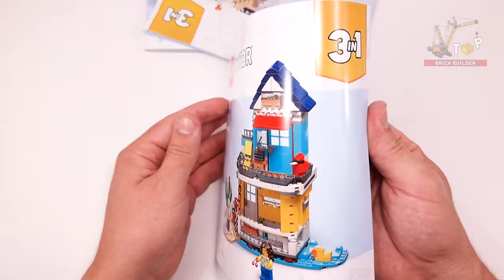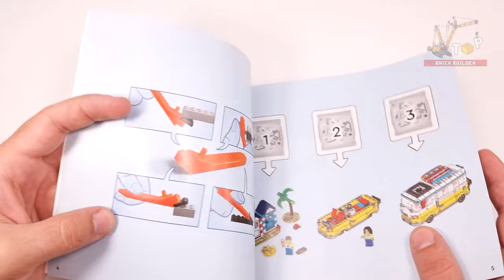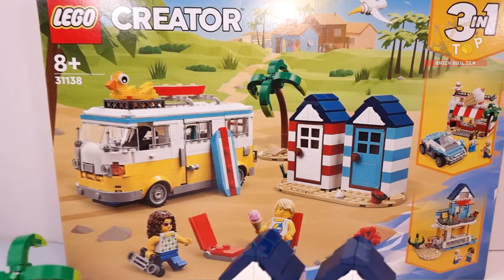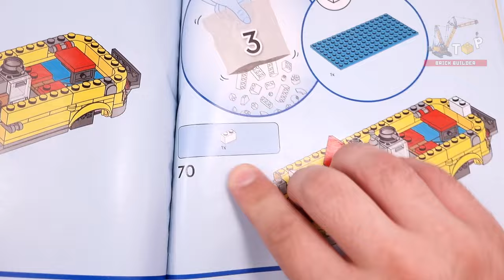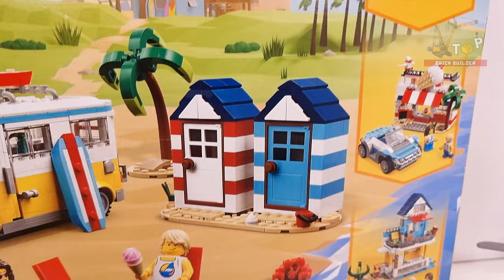LEGO Creator Beach Camper Van (31138)[556 pcs] Step-by-Step Building Instructions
Chapters:
1:02 - Bag 1
5:11 - Bag 2
10:37 - Bag 3

● This is the main confection from LEGO Creator 3in1 Beach Camper Van

◙  Year - 2023 March
◙  Pieces - 556